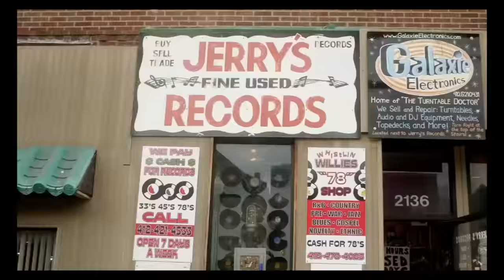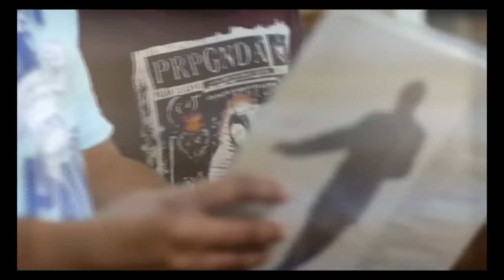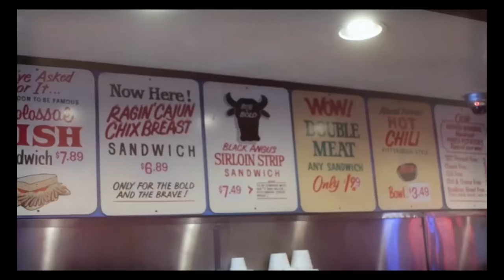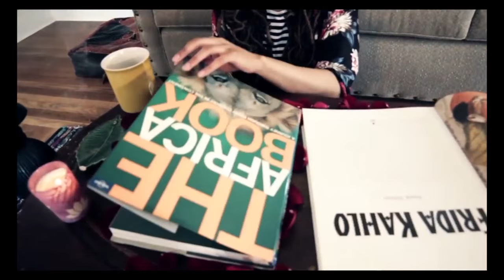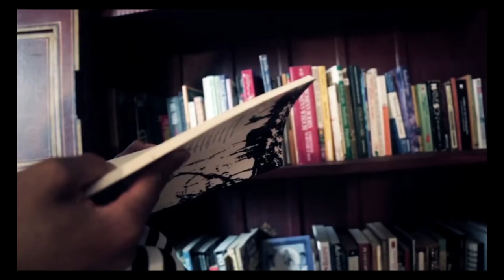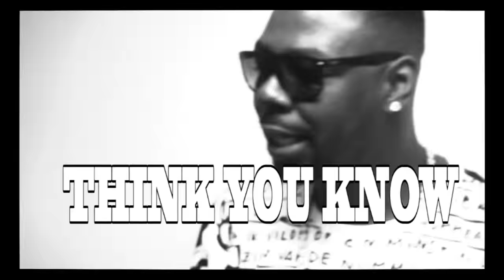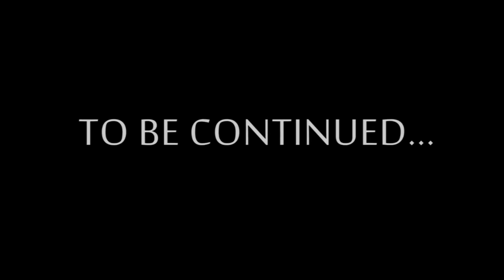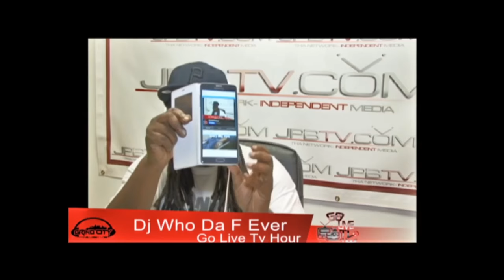(ReBroadcast) GO LIVE TV HOUR - Welcomes Tarish Jeghetto Pipkins Puppeteer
(Rebroadcast) GO LIVE TV HOUR - Live broadcast from Grind City Entertainment Production Welcomes Tarish Jeghetto Pipkins Puppeteer & Teacher - His 1st interview after his awesome performance as the puppeteer for the Pharrell puppet in the new Missy Elliott 'WTF' video.- Check Him out LIVE 2morrow night on the Go Live Tv Hour - PLUS DJ WHO DA F EVER will be spinning the hottest indie videos on the planet - #‎WATCH‬ ‪#‎GOLIVETVHOUR‬ ‪#‎ITSOURPOWER‬